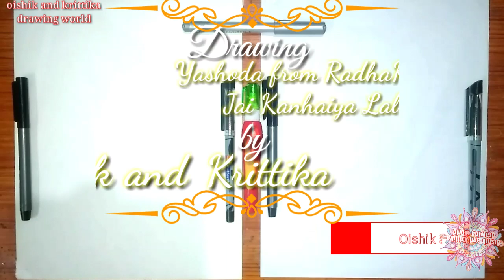Drawing Yashoda from RadhaKrishna and Jai Kanhaiya Lal Ki serial. Time-lapse drawing.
In this video we have draw Yashoda from Radha Krishna serial and Jai Kanhaiya Lal Ki serial.

Oishik has darw Aditi Sajwan as Yashoda from Jai Kanhaiya Lal Ki serial.
            And
Krittika has draw Reena Kapoor as Yashoda from RadhaKrishna serial.

Black pen
Black sketch pen
Silver Brush pen
Whitener -
Also follow us on✨ Instragram ✨